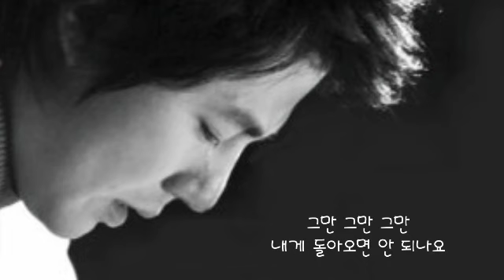사랑이 날 ㅡ 김용진